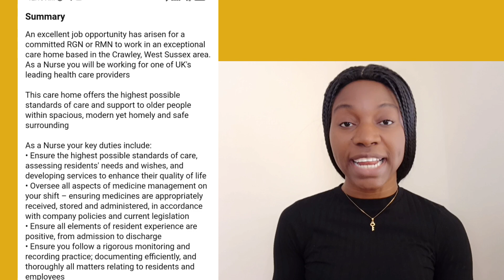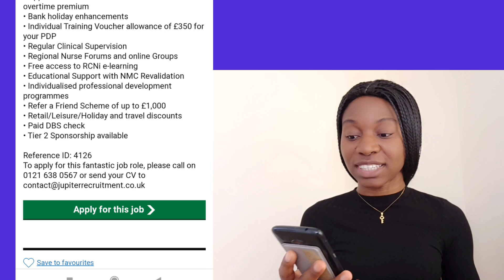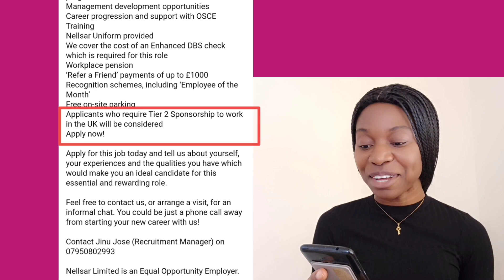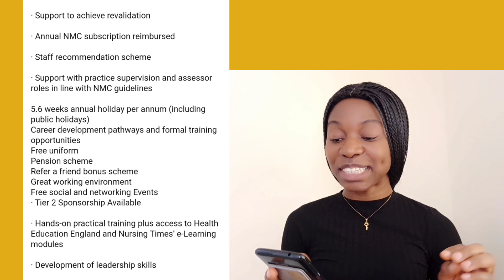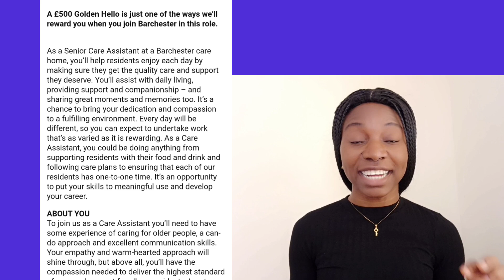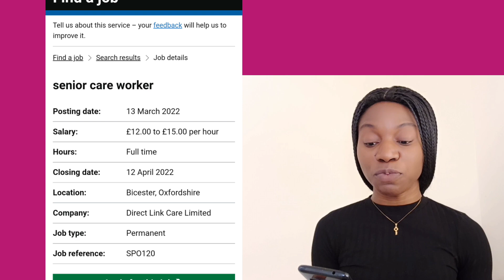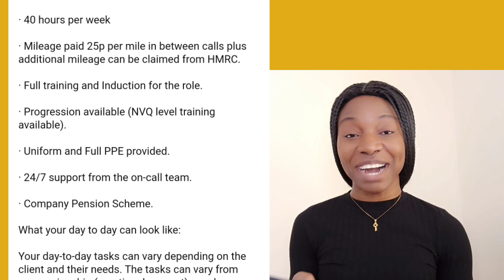Care Homes and NHS Trust With Visa Sponsorship Currently Recruiting Healthcare Assistants and Nurses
UK Care Homes and Agencies Recruiting and Offering Certificate of Sponsorship Currently | Apply Now

In today's video I discussed care homes and NHS trusts currently recruiting nurses and healthcare assistants in the UK.
These jobs were recently published, so try and apply as soon as possible.

👦👩‍🦰 Join my new Telegram Career hub - I share resources, opportunities and job links for health workers

WEBSITES MENTIONED
FOR NURSES

FOR CV
Myperfectcv.co.uk

See You At the Top by Zig Ziglar

schooling in the UK for free,
study in uk,
study abroad,
study in the uk,
in-demand jobs in the Uk 2022,
 jobs that are in high demand in the UK,
high paying jobs UK,
healthcare jobs UK
healthcare assistant jobs UK
Engineering Jobs in the UK with visa soon,
how to get a job in the UK with visa sponsorship,
highest paying jobs,top 10 skills needed to get job in uk,

healthcare assistant jobs,
health care assistant jobs UK,
how to get a job as a health care assistant UK,
VISA sponsorship for healthcare assistants,free visa sponsorship for healthcare assistants,sponsorship for health care assistant jobs,
healthcare assistant,
how to become a health care assistant in the UK in 2022,
agencies recruiting health care assistants UK,
how to apply for senior carer jobs UK,
senior carer visa requirements
highest paid nurses UK,
highest paid nurses in the UK 2021,
highest paid nurses,highest paid nurses worldwide,
nurses salary UK,
nurses salary,
how much do nurses earn,
are nurses rich,is nursing a good profession,
how to make more money as a nurse,
nurse specialties,
career pathways for nurses,
nursing career opportunities,
nursing career UK,
how much is the UK Nurse salary,
what is the salary of a nurse in the UK, UKRN,
how to become a nurse in the UK, nursing, nurse